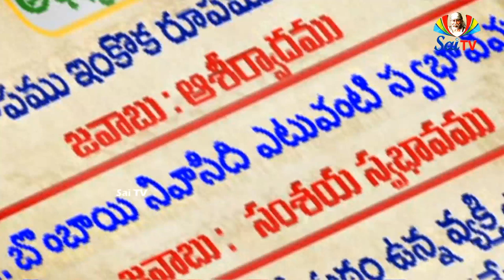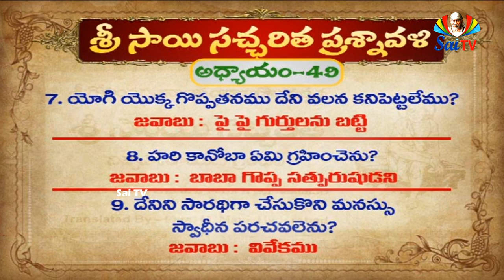Sri Sai Satcharitra Quiz Answers // Chapter 49 // శ్రీసాయి సచ్చరిత ప్రశ్నవలి జవాబులు-//అధ్యాయం 49